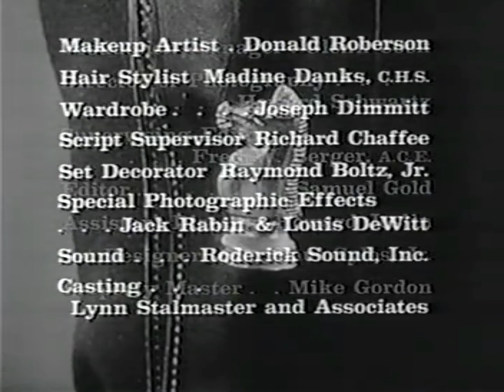Have Gun Will Travel Open/Close (1958)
From Young Gun